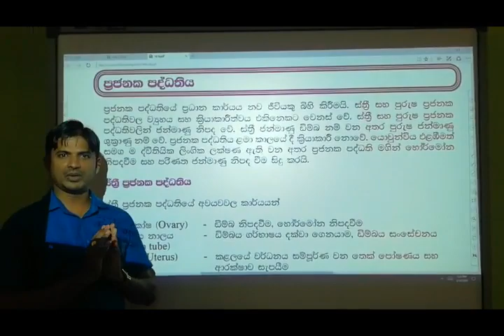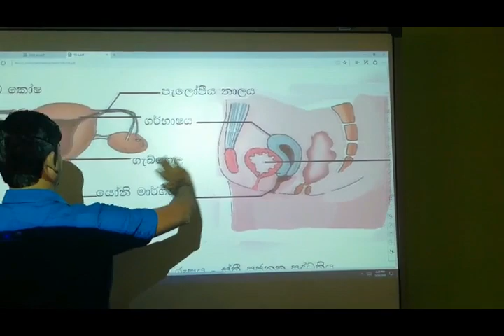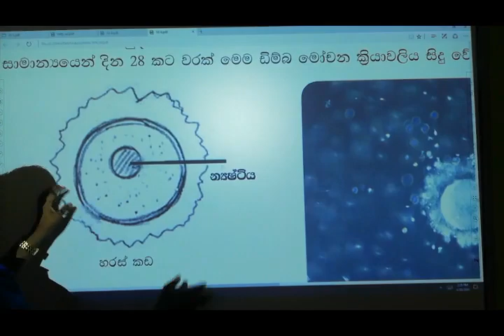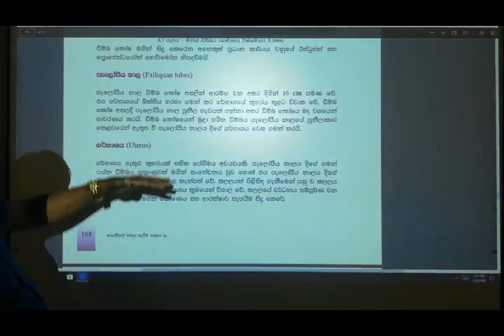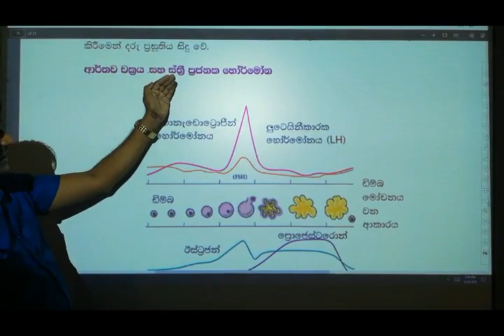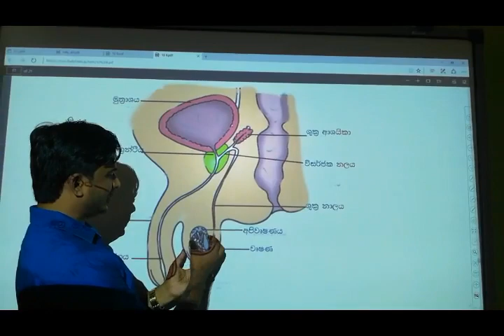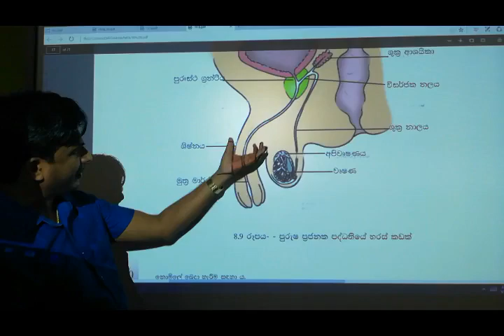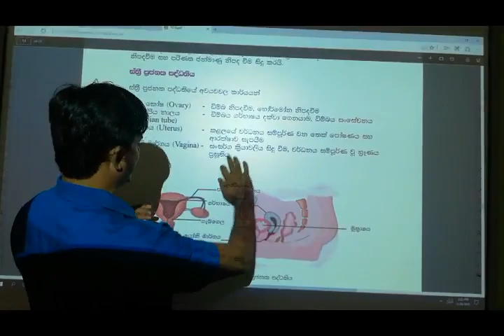ජීවීන්ගේ ප්‍රජනන ක්‍රියාවලිය...